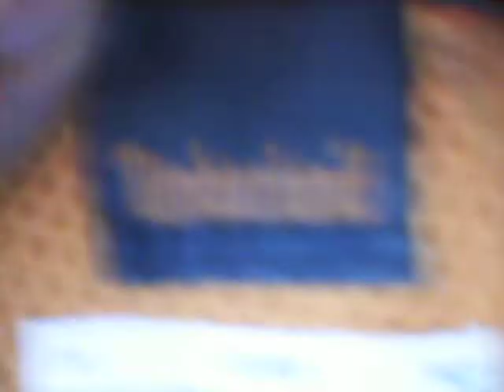my boots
i used to wear crocs so i could walk in mud and water but it has now turned into 30-40 degrees so i need good boots. they have great ankle protection